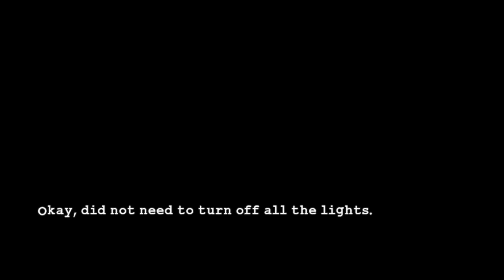[Gamerz+] LEGO Batman 2 DC Superheroes - Díl 7. - Hyperparaboloid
Co je hyperparaboloid? To se dozvíš, když se koukneš na video! Superman oddře všechnu těžkou práci a ještě ho Batman pozlobí... FB v popisku!! ▼